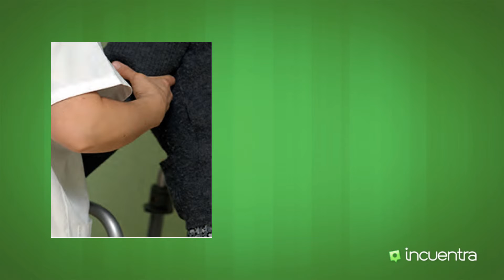Canguravis en Barcelona, Barcelona - Servicio doméstico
Agencia de servicio doméstico y empleadas del hogar.